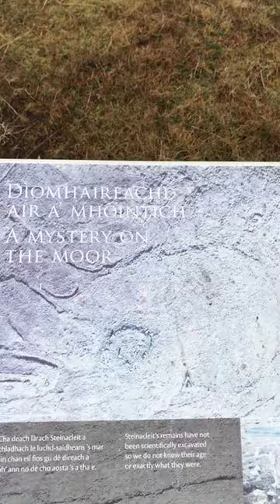Let's have a brisk walk up to Steinacleit Standing Stones, it'll only take two minutes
Let's have a brisk walk up to Steinacleit Standing Stones, it'll only take two minutes. This small, ruined, ancient stone circle is one of hundreds across the Isle of Lewis, Scotland. Come, feel the energy of it high on the moorland.

If you can't be in nature right now, this is the next best thing. I post short, (less than a minute) nature videos for you every single day. Relax with me. Enjoy!

Daily Quiet - giving you a moment of peace every single day

Filmed in the Outer Hebrides, Scotland.

(If you've enjoyed any of my free, relaxing nature videos on YouTube and you'd like to make a donation so I can keep creating them then 'Buy Me A Coffee' helps me to do this. Your support is very much appreciated, thank you.)